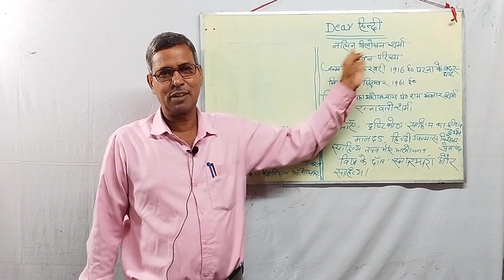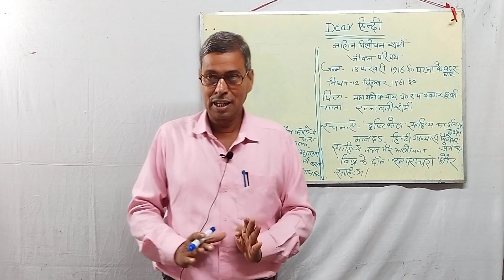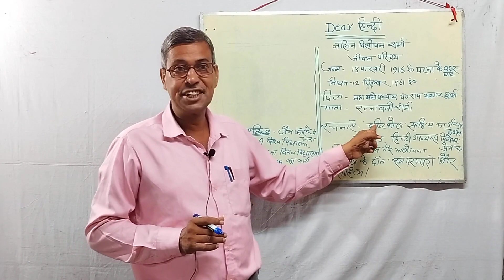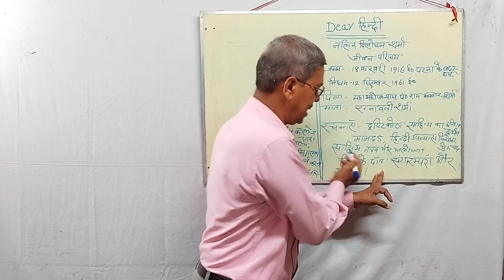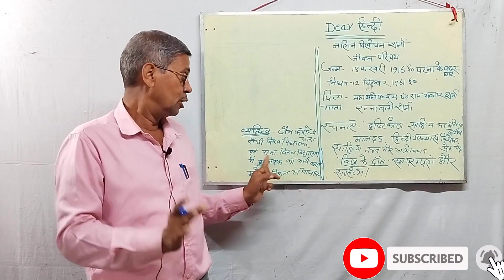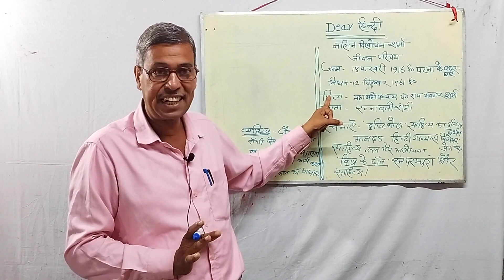नलिन विलोचन शर्मा का जीवन परिचय|| nalin vilochan sharma ka jiwan parichay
diksha app deled online classes,online classes,kv online classes,doordarshan online

 classes,online coures on diksha,rule for

 online classes,online training classes,kendriya vidyalaya online classes,ncert online diksha course,diks

a training classes,aa online solution,online talim on diksha,online training : day 5: online courses on diksha,online training classes for teachers,sr classes,kendriya vidyalaya kv

 online classes launched 2020,online courses

ambedkar,ambedkar jayanti,babasaheb ambedkar,bhimrao ambedkar,dr ambedkar,dr

 br ambedkar,dr babasaheb ambedkar,dr.

 bhim raav ambedkar,ramabai bhimrao

 ambedkar,ek mahanayak - dr br

 ambedkar,bhim rao ambedkar,ambedkar

 song,bhimrao ramji ambedkar,vanshika

 yadav,br ambedkar,b r ambedkar,dr b r

 ambedkar,dr. br ambedkar,ambedkar biography,ambedkar geet,ambedkar

 speech,ek mahanayak - dr b r ambedkar and tv serial,naav ambedkar

delhi police gs rojgar with ankit,delhi police

 gs class by rojgar with ankit,delhi police constable gs rojgar with ankit,delhi police gs practice set rojgar with ankit,upsssc pet gs rojgar with ankit,rwa maths rojgar with

 ankit,ssc gd gk gs rojgar with ankit,reasoning by rojgar with ankit,ssc gd classes rojgar

 with ankit,rojgar with ankit upsi mock

 test,pet geography rojgar with ankit,rojgar with ankit gs practice set,ssc gd reasoning

target board,target board live class,target

 baord,target board tense,tense by target
 board,class 10th science bihar board,target

 board live,science class 10 bihar board,target board class 10,class 10th physics bihar

 board,bihar board class 10th physics,target

board 12th,10th hindi bihar board,bihar board inter exam 2024,target board,bihar board tense class,10th biology bihar board,class 11 chemistry bihar board,bihar board class 11th chemistry

बिहार बोर्ड एग्जाम
क्या बोर्ड में 100 ऑब्जेक्टिव आएंगे?
दीक्षा ऑनलाइन क्लासेस

Your question
How many objective Bihar board exam?
board me top kaise kare?
Bihar police me aane wale questions?
Ss/gd hawaldar questions?

Hindi classes video?
Nidhi mam classes video

Target board vvi objective

Board exam competitive class

Prince sir ji ka video
Sanjay Singh

Vaykaran se related questions
Dear hindi

डियर हिंदी
कवि लेखक के बारे में(kavi lekahk ke bare me jaivan परिचय)
सूरदास के पद(surads ke pad)
Class 12 कवि लेखक

कक्षा 12 kavi lekahak

dear hindi Shyam sir

dear हिंदी shyam sir

डियर हिंदी श्याम सर
कवि लेखक का जीवन परिचय
अंकित भाटिया हिंदी क्लासेस
निधि मैं हिंदी क्लासेस

व्याकरण हिंदी क्लासेस
निबंध कैसे लिखा जाता है
क्या बोर्ड में शॉप ऑब्जेक्टिव आएंगे
क्लास 10th वी ऑब्जेक्टिव